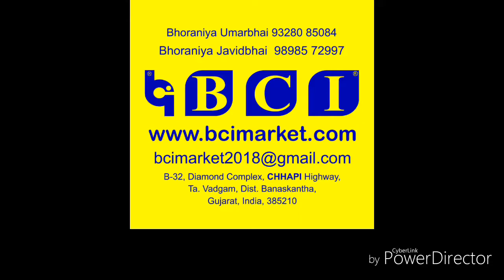Al harameen in india